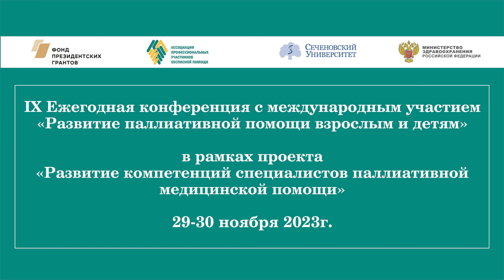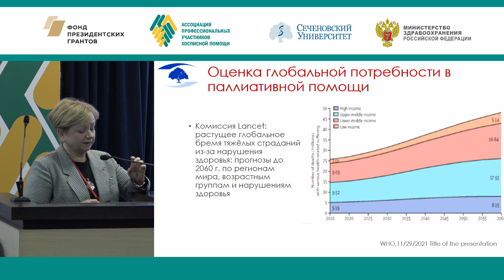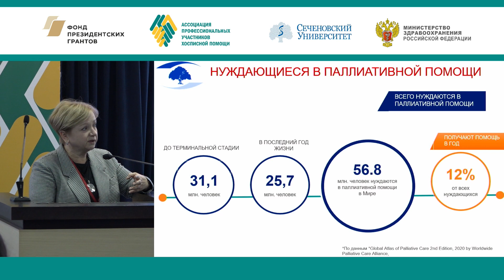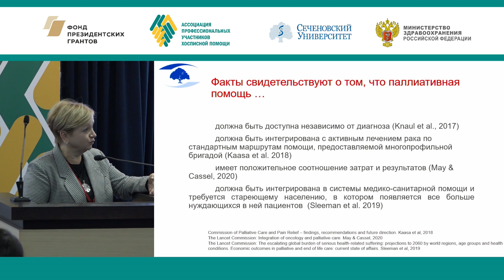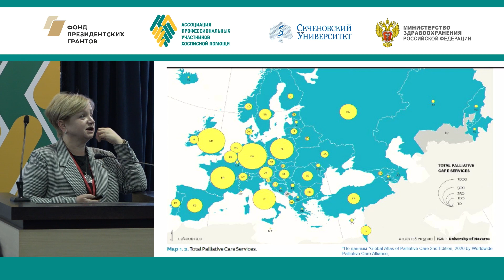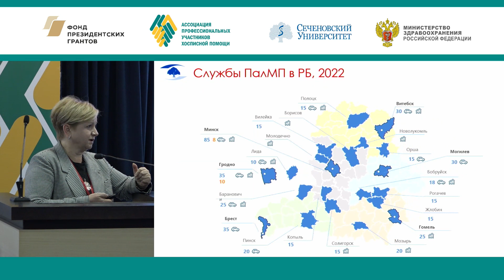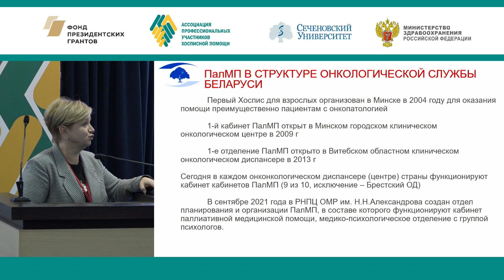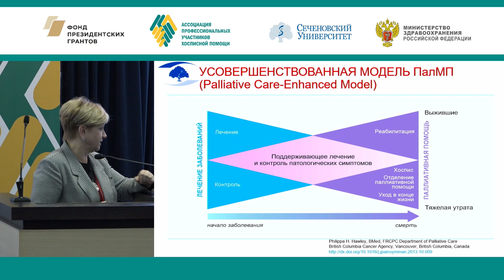Интеграция медицинских услуг в систему оказания паллиативной медицинской помощи Республики Беларусь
► Доклад «Интеграция медицинских услуг в систему оказания паллиативной медицинской помощи Республики Беларусь»
߷ Мычко Ольга Викторовна, главный внештатный специалист по паллиативной медицинской помощи Министерства здравоохранения Республики Беларусь, начальник отдела планирования и организации паллиативной медицинской помощи РНПЦ ОМР им. Н.Н. Александрова (Минск, Белоруссия)

⚑ IX Ежегодная конференция с международным участием «Развитие паллиативной помощи взрослым и детям»
29-30 ноября 2023 года